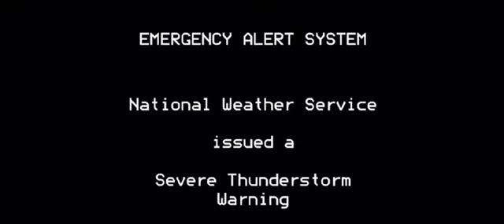No Kerr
Spreading the good word of lord Flop